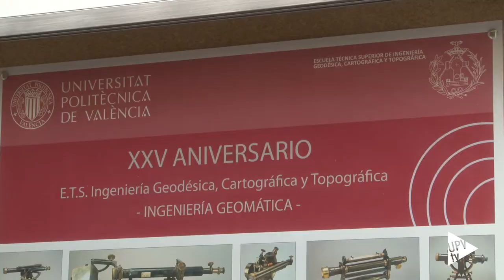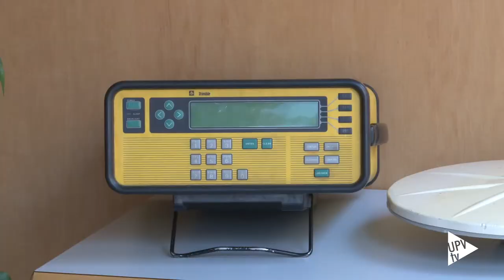Noticia @UPVTV: Un viaje por la instrumentación del siglo XIX [21-05-2015]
Un recorrido a través de los instrumentos topográficos con los que se comenzó a elaborar el Mapa Topográfico Nacional. Esto es lo que nos propone la exposición que acoge la Escuela Técnica Superior de Ingeniería Geodésica, Cartográfica y Topográfica de la Universitat Politècnica de València con motivo de su vigésimo quinto aniversario.

La muestra reúne una extraordinaria colección de instrumentación topográfica histórica del siglo XIX perteneciente al Instituto Geográfico Nacional; como taquímetros, brújulas y trípodes originales de madera. Un viaje apasionante que nos descubre los medios, las necesidades y una realidad cambiante a lo largo de los tiempos.

La exposición “Un viaje a la instrumentación del siglo XIX” permanecerá abierta al público en la Escuela de Ingeniería Geodésica, Cartográfica y Topográfica de la Universitat Politècnica de València hasta finales del mes de junio.